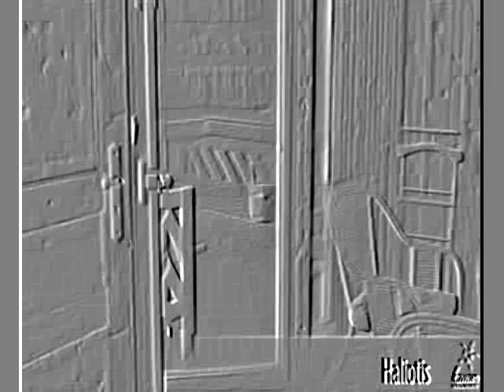Hôtellerie de plein air Mont St Michel Haliotis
Présentation du site d'hôtellerie de plein air Haliotis, situé à proximité du Mont Saint Michel.
Accessibilité unique à la fameuse baie par la voie verte, à pied, en vélo ou en roller.
Site enchanteur, agrémenté d'un jardin japonnais et d'un jardin des senteur.